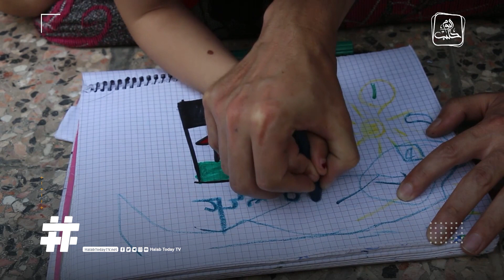اشتُهر بمشاركته في رسم لافتات المظاهرات في كفرنبل.. الفنان أحمد جلل يواصل إبداعه في تصوير الواقع...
اشتُهر بمشاركته في رسم لافتات المظاهرات في كفرنبل.. الفنان "أحمد جلل" يواصل إبداعه في تصوير الواقع عبر الكاريكاتير